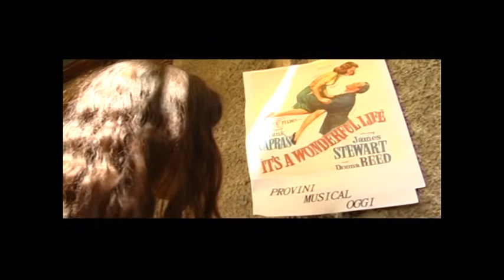LE FAREMO SAPERE - TRAILER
Primo Premio
Film in gara al Bisacquino Festival SET premio Franck Capra